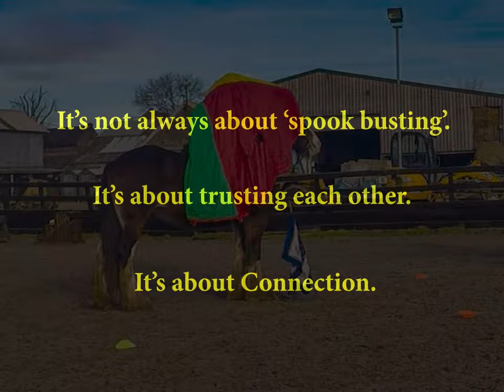Jodie and the Parachute | Connection Training | Building Trust | Fun with my horse | Spook Busting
It's not always about the 'Spook Busting', it's about building the trust between horse and rider. There are going to be many times where your horse looks to you for support and leadership. It is always better to earn mutual trust in the partnership in a safe environment, in slow time, with patience and understanding. A steady build up from the ground, incrementally introducing 'scary' situations that will 'stretch' (you and) your horse without either going into 'panic' mode. Then the transition to the saddle will allow you to 'feel' how your horse is reacting/responding to the situation.  You can then respond in kind, with clear communication and leadership.

In this video, Jodie and rider are in a scenario where a parachute (child's tent) has landed on them. It's probably never going to happen (I hope). Jodie has already gone through the introduction phase of this training in previous videos on her channel. She contends with not only the parachute but also being distracted by another horse, an open umbrella and other dogs barking etc.  This is all part of her connection training, mutual trust building and the rider's communication skills. She is not entirely happy with the parachute blocking her view but she endures the 'stretch' and responds to the rider's aids.  A good result considering this is the first time with rider and parachute in a ridden scenario.